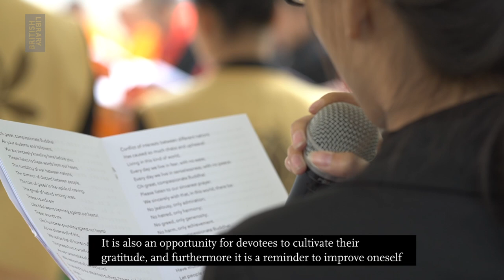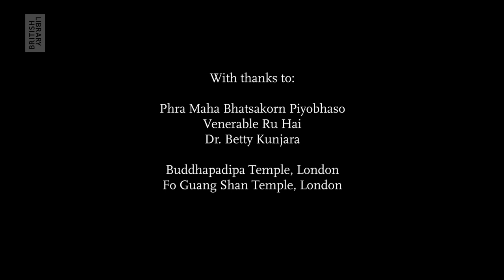Discovering Sacred Texts: Buddhist Festivals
Explore more films, together with articles, teaching resources and hundreds of sacred texts from our collection, at the British Library's Discovering Sacred Texts